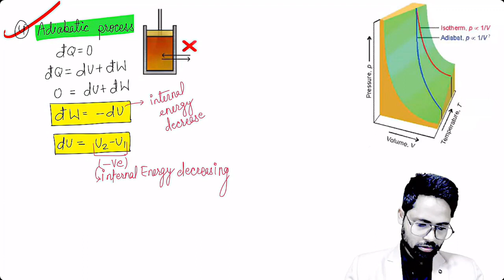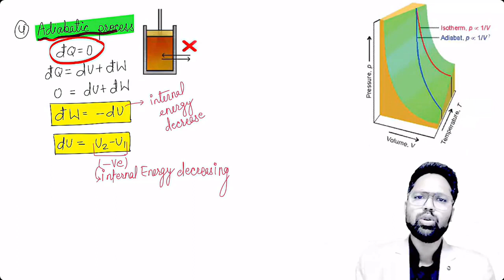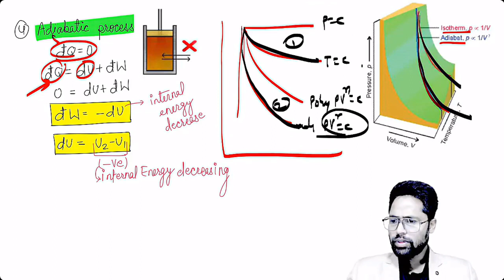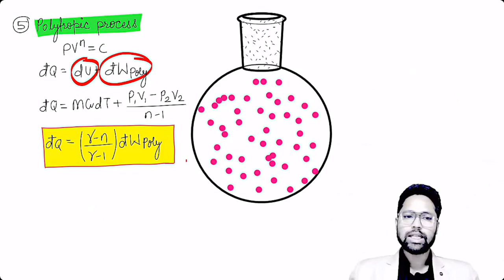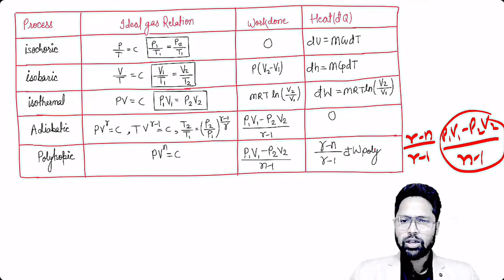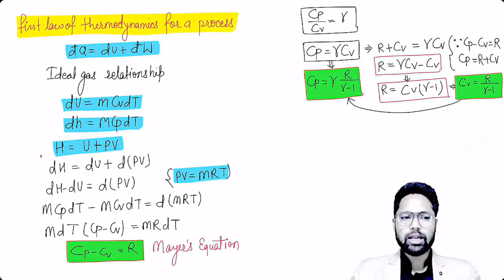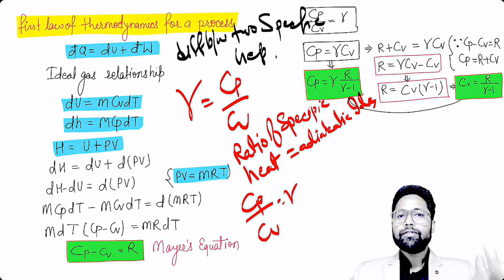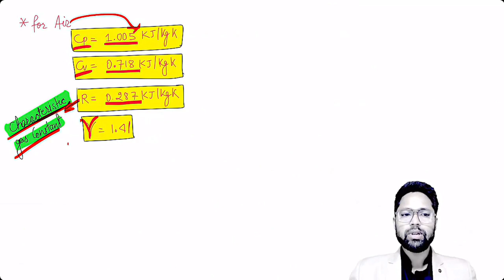RRB JE 2024 | Thermodynamics -14 | Mechanical Engineering | By Uttam Sir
Wait is Over😍 RRB JE Notification Out 2024 | Big Update RRB JE 2024 | 7911 Post😍😍| Complete Information | RRB JE 2024 Notification complete information
Hello RRB JE Aspirant, Finally the wait is over for all for us regarding RRB JE 2024 Notification. An official update by RRB is out in which there is mentioned that Recruitment on RRB JE 2024 Vacancy is on the way.

✍️Join For Complete Preparation of MASTER (All In One SSC JE/RRB JE & ALL AE JE)Batch

✍️Join For Complete Preparation of MP SUB ENGINEER 2024 LIVE Batch

Other Queries:
rrb je,rrb je vacancy,rrb je 2024 vacancy
rrb je 2024 notification update
rrb je 2024 exam dater
rb je notification kab aayega
rrb je 2024 preparation
rrb je 2024 official notification out
rrb je notification update
rrb je 2024 exam official notification out
rrb je syllabus
rrb je mechanical vacancy
rrb  je total mechanical vacancy
rrb je mechanical post
rrb je total vacancy 2024
rrb je thermodynamics mcq
rrb je technical questions
rrb je mechanical syllabus 2024
mechanical engineering most important mcq
rrb je important topics
rrb je zone wise vacancy
rrb je mechanical practice set
rrb je 2024
rrb je for mechanical engineering
rrb je study material for mechanical
rrb je mechanical online classes
rrb je preparation strategy for mechanical
rrb je mechanical objective questions
rrb je mechanical previous question papers
rrb je cbt 2 mechanical paper
rrb je mechanical full course
rrb je mechanical vacancy 2024
rrb je subject wise weightage mechanical
rrb je 2024 syllabus mechanical
rrb je mechanical previous question papers pdf
rrb je mechanical casses
rrb je syllabus mechanical engineering
rrb je mechanical engineering full course
thermodynamics lecture for mechanical engineering
thermodynamics mechanical engineering full course
rrb je mechanical crash course
thermodynamics for mechanical engineering
engineering thermodynamics full course
thermodynamics mcq mechanical engneering
rrb je 2024 thermodynamics
rrb je 2024 complete thermodynamics
rrb je 2024 mechanical thermodynamics
rrb je 2024 thermodynamics pyq